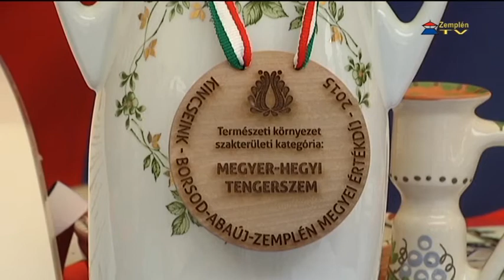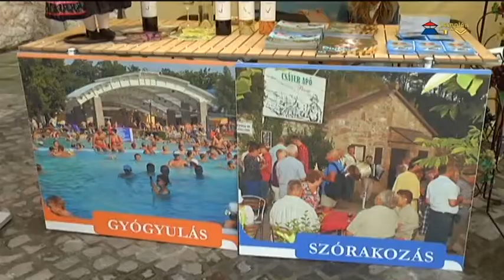Megyei értékdíjat kapott a Megyer-hegyi tengerszem